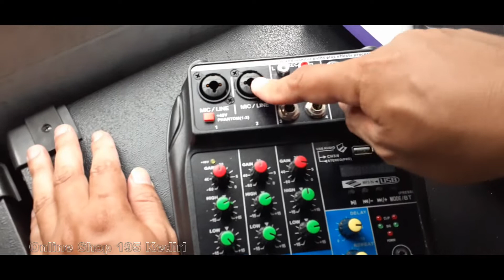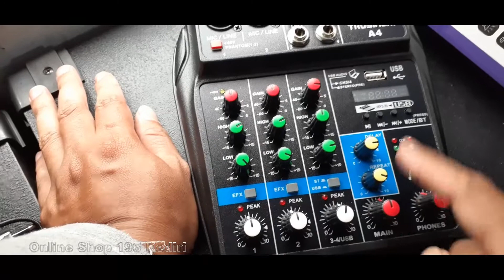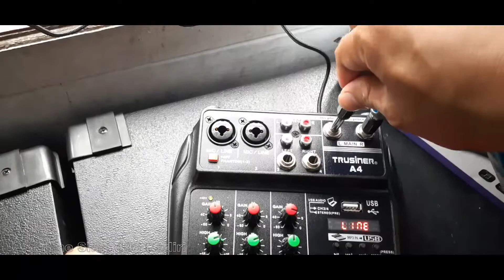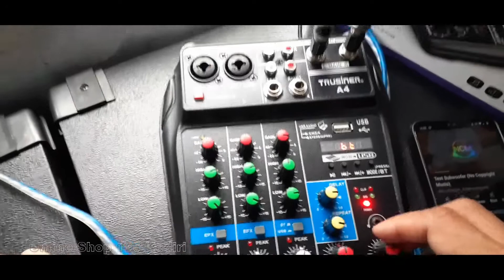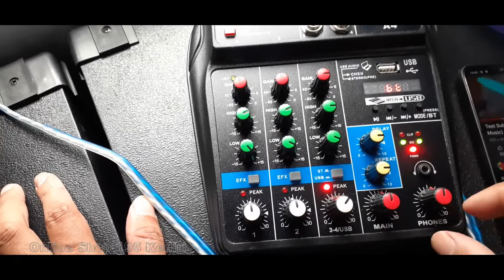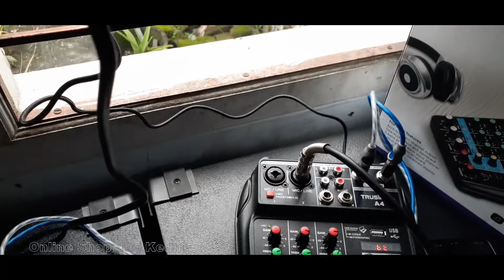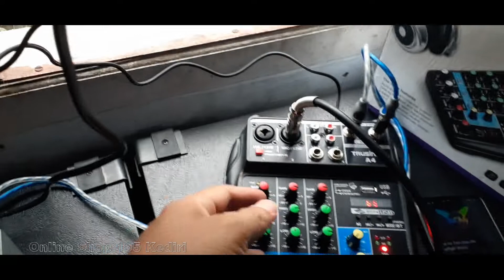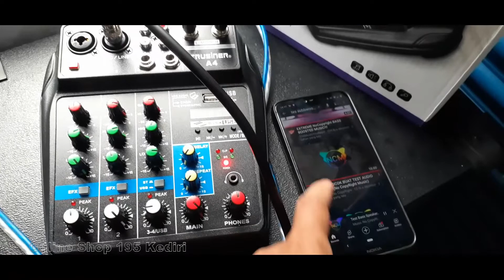Mixer Audio Trusiner A4 MURAH Buat karaoke dan efek audio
IDR 450.000
Mixer audio bluthoot, Home Recording
efek delay, Repeat
Phantom 48v
2 Input mic, 2 input audio